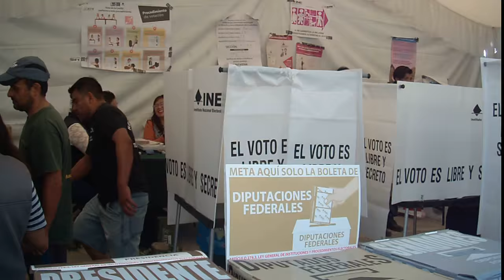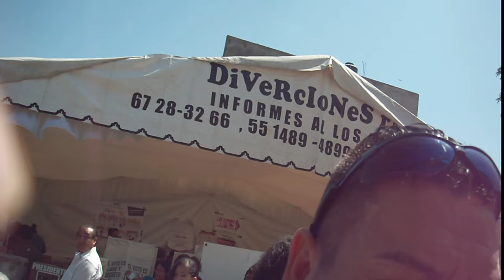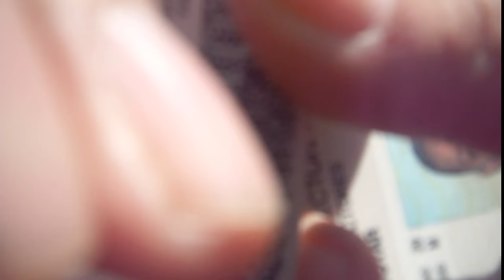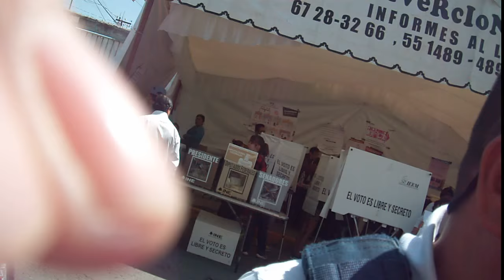Oficiales me agreden tratan de impedirme grabar en casillas electorales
ejerciendo mi derecho a grabar y dejar recuerdo de este día histórico para mexico, policías tratan de impedirlo, por que según ellos la gente se sentía cuaccionada para emitir  su voto.